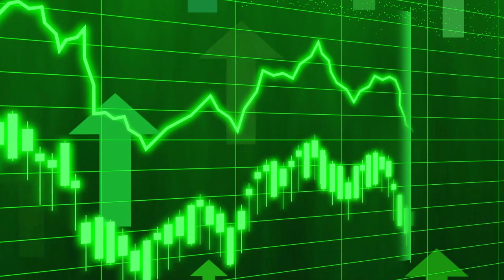El Ibex extiende su rally alcista de marzo y supera los 11.000 puntos por primera vez desde 2017